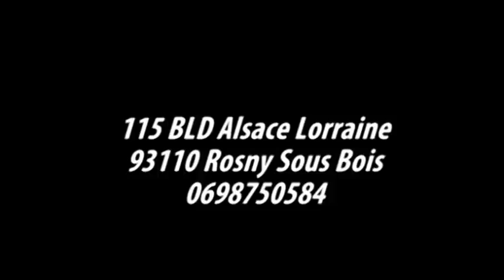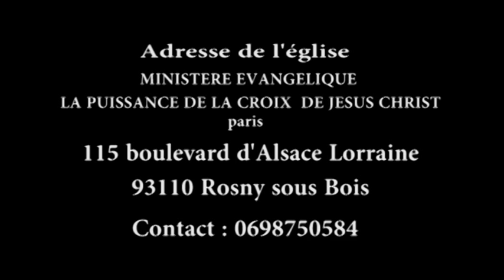Les choses cachées et les choses révéler Dr Tukala